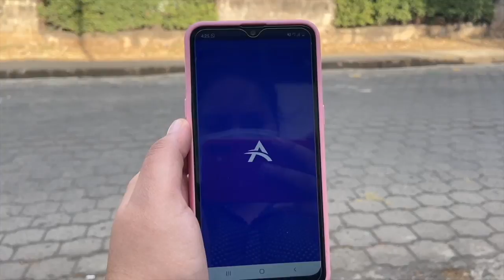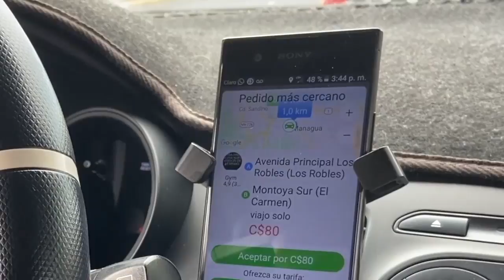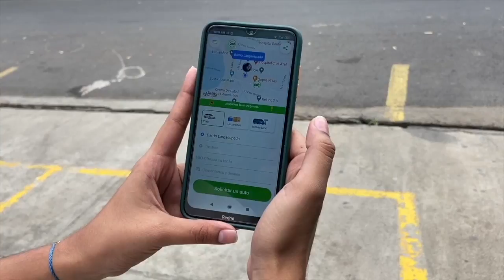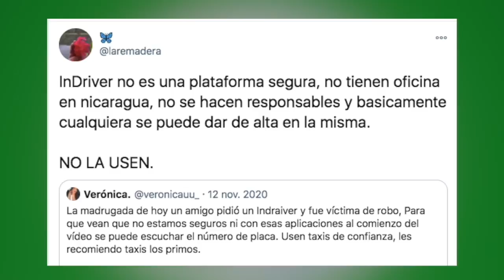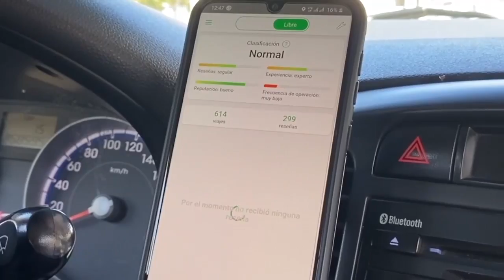Usuarios y conductores hablan de In Driver, una aplicación de transporte selectivo en Nicaragua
En Managua la ciudadanía busca alternativas más seguras para movilizarse. Las quejas ante la mala calidad de los servicios de transporte público y de taxi, ha dado paso al uso de aplicaciones que ofrecen servicios privados de transporte.
En  octubre de 2019 la aplicación rusa InDriver anunció el inicio de sus operaciones en Nicaragua y se sumó a otras como Raid y Aventón, que ya estaban funcionando en el país.
Estas aplicaciones, se convirtieron para muchos taxistas y personas en el desempleo,  en una alternativa laboral en medio de la crisis económica agravada por la emergencia sanitaria.